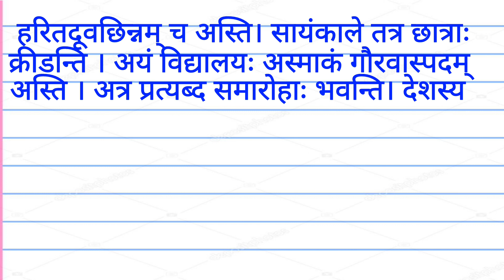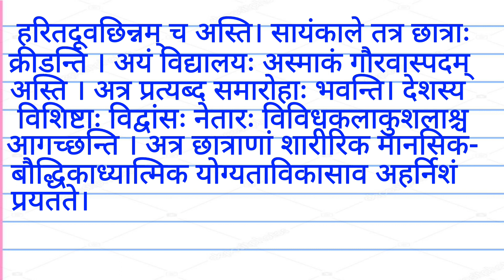mam vidyalay sanskrit essay | मम विद्यालय संस्कृत निबंध | Sanskrit Essay on My School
मम विद्यालय संस्कृत में निबंध | my school essay in sanskrit | अस्माकं विद्यालय पर संस्कृत निबंध

मम विद्यालय संस्कृत में निबंध

my school essay in sanskrit

अस्माकं विद्यालय पर संस्कृत निबंध